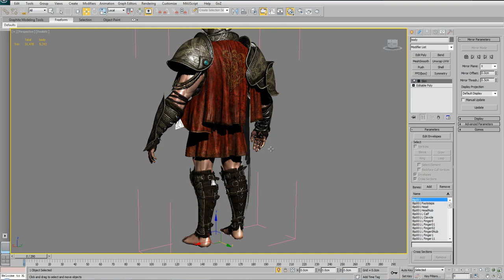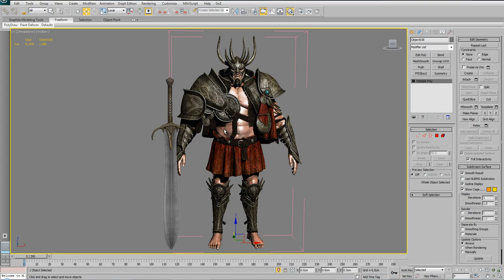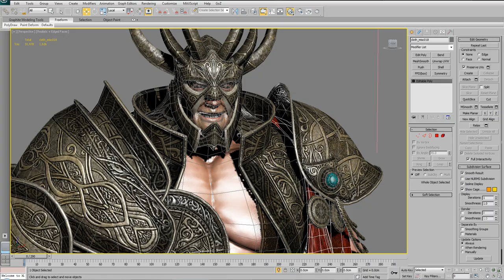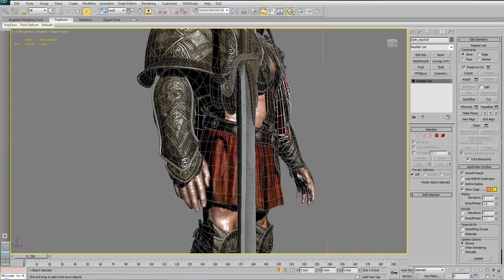3DTotal Character Modeling Workshop-CHARACTER SHOWCASE02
Final mesh in 3dsMax with directX ON. PLEASE WATCH IN MAX RESOLUTION FOR BEST PREVIEW!